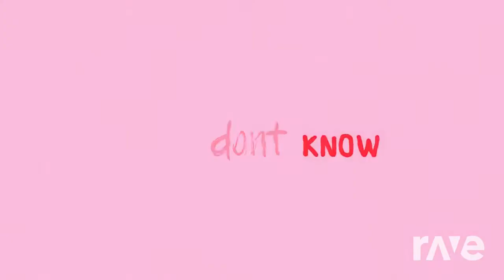Better And 16 Hudson Theme Song Again